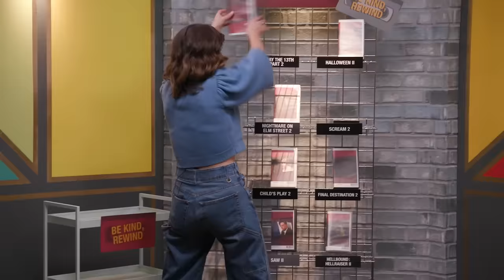Um, Actually Season 9 Trailer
Season 9 of Um, Actually launches February 27th on Dropout.tv - featuring new host Ify Nwadiwe, new fact checker Brian David Gilbert, and a whole slew of nerdy corrections.

Sign up for Dropout.tv to get new episodes of Um Actually and access to tons more exclusive content